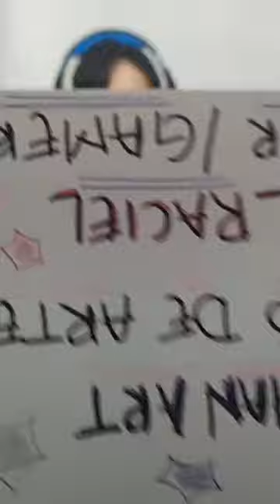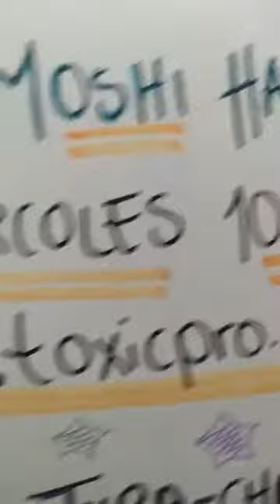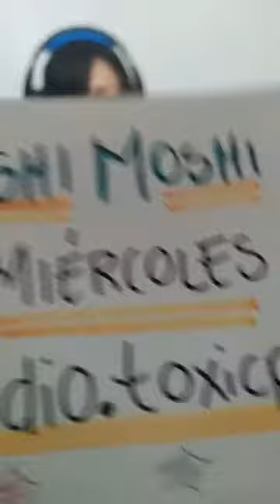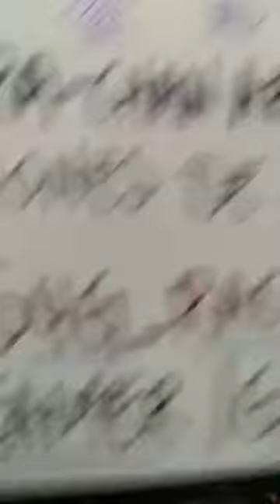GAMEPLAY: Fortnite del jueves, disfrutando el jugar y platicar con ustedes.